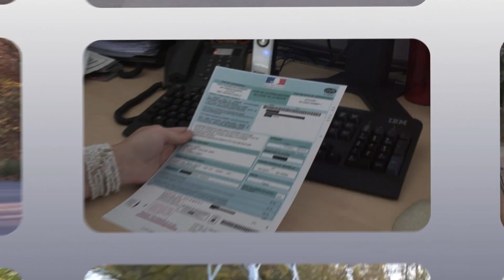Journal TV du 30/07/2014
Bonjour à tous, le SUV DS en promenade dans le Sud, le chrono du Range Rover Sport SVR sur le Nur, la Jaguar XE refait parler d’elle et un surprenant ballet en M235i, c’est le menu du jour.

DS ne le cache plus… ou presque ! Le 6WR, premier SUV issu de la division chic de Citroën, a été surpris par des lecteurs d’Auto Plus dans le sud de la France. Deuxième surprise : son nom. Exit les deux initiales, le baroudeur devient DS 6. Signe de son arrivée imminente en Europe ? Pour l’heure le modèle était réservé à la Chine, où il sera commercialisé dès la fin d’année. DS dévoilera ses plans le 4 septembre prochain, mais on peut déjà parier sur la présence du SUV au Mondial de l’Automobile de Paris, en octobre.

Non content d’être le plus puissant des tout-terrain Land Rover avec son V8 L de 550 ch, le Range Rover Sport SVR vient de s’adjuger le titre de SUV de série le plus rapide sur la boucle nord du Nurburgring. Le modèle, toujours en développement, a bouclé les 20,8 km du tracé (ponctué de 176 virages) en 8 minutes et 14 secondes… aussi bien qu’une SL65 AMG de 612 ch à en croire le site fastestlaps.com. Premier modèle d’une nouvelle gamme de produits sportifs, il sera lancé en 2015 et devrait donc se présenter sous sa forme définitive en octobre au Mondial de Paris.

On y croisera aussi la Jaguar XE, dont nous vous parlions déjà longuement hier. Si la petite berline refait surface aujourd’hui, c’est qu’un nouveau cliché d’elle vient d’apparaitre en compagnie de son ambassadrice la chanteuse Emeli Sandé. La XE sort un peu plus de l’ombre, mais il faudra toujours attendre le 8 septembre pour la découvrir en totalité. Comme Lana Del Rey l’avait fait avant elle pour la F-Type, l’artiste anglaise va créer une chanson inspiré de l’univers du modèle.

En matière de vidéos à sensation, BMW n’est pas mauvais dans le genre et en fait une nouvelle fois la preuve avec ce ballet de M235i orchestré par Mic Rodgers ( réalisateur de Fast and Furious 4) en plein rond-point en Afrique du Sud. Au volant des 5 versions survitaminées de la Série 2 Coupé, une brochette de cascadeurs et autres pilotes professionnels… Un show qui aura nécessité-  pour les équipes - des heures de répétition sur le papier… et d’entrainements sur un parking ! Mais pas que. Pour les besoins du film, une artère complète du Cap aura été complètement fermée durant un week-end entier… On vous laisse sur ces images. A demain !